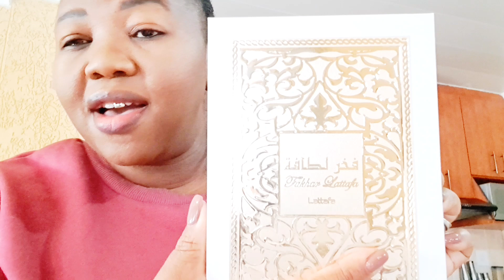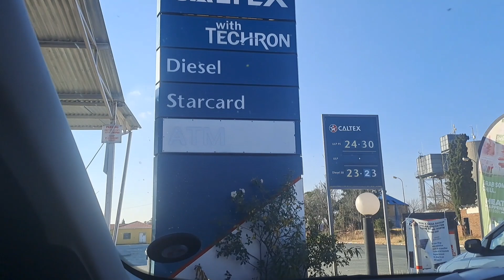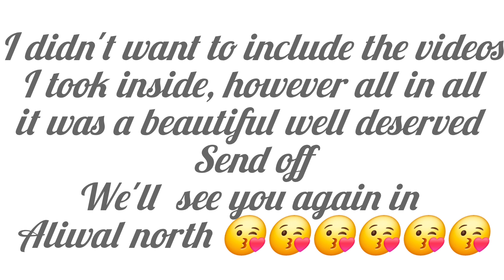Weekly Vlog|| Attending a Funeral|| Unboxing....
Hello My Fabulous Family

Musician: Xuxiao

Musician: Carl Storm

Musician: LiQWYD

Musician: Carl Storm

Musician: Xuxiao